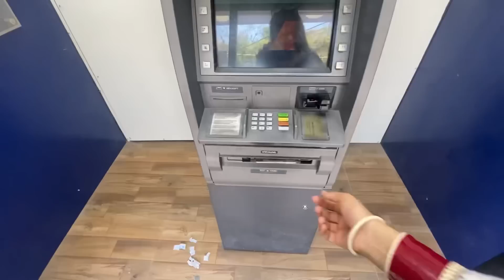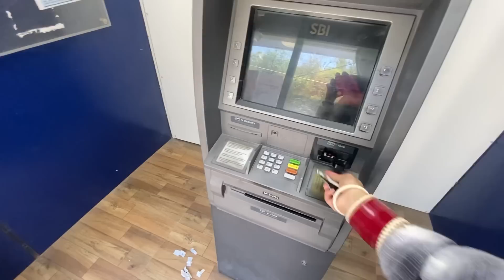Unfortunately Goan ke mandir ke ander nahi ja pai 😞 | uttrakhand day 2 | village life| travel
Hello everybody it’s our day 2 at uttrakhand, we visited Goan ka mandir, met with local people experienced village life food and lots of fun